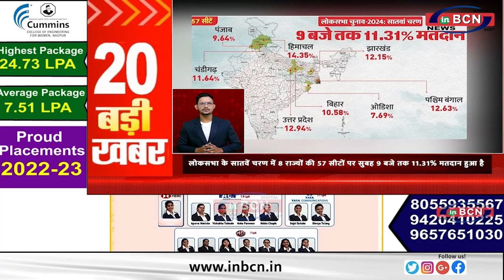राजकुमार राव की श्रीकांत अपना बजट वसूल कर चुकी हैं.....TOP 20 INBCN NEWS....